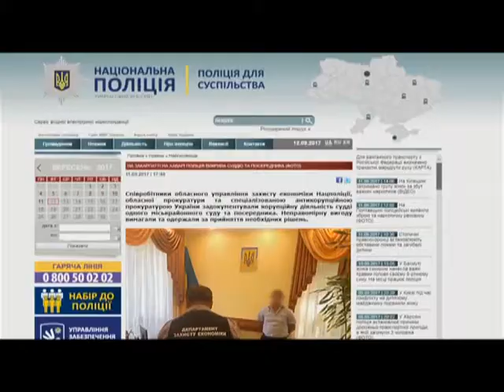На Закарпатті посадовець продав своє «так» за 50 000 гривень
У Закарпатській області на хабарі погорів посадовець. Він був начальником відділу, пов’язаного із газифікацією. Тож до нього часто зверталися із проханням дозволити підключити газ до того чи іншого об’єкта. От і цього разу чоловік назвав людині вартість свого «так» - 50 000 гривень. Більше дивіться у сюжеті.